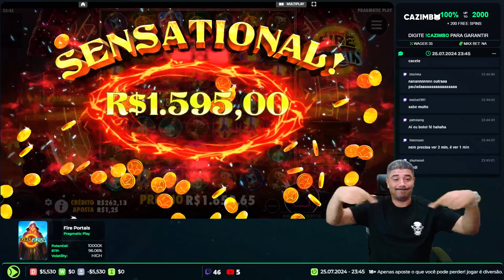Grande sucesso em Fire Portals!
Nanan quase perdeu essa vitória no Fire Portals!

-Este é um corte editado da nossa live. Às vezes você ganha, mas na maioria das vezes você perde, então lembre-se de jogar com responsabilidade!